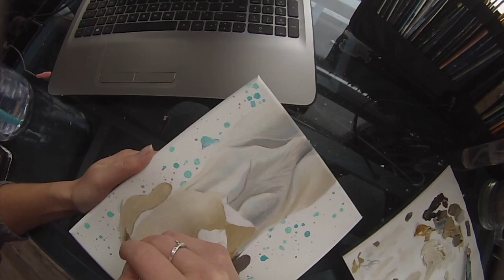Yellow Lab Pet Portrait | Speed Painting - Time Lapse | Boukha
Portraits with strong lighting in their reference photos can be a challenge. Their are hues and shades that are very subtle, but can make the difference between just a portrait, and a portrait that feels as real as the photo it was painted from. The photo provided of Boukha had a strong light source from the right half of his face which left the left side in shadow. Sometimes the highs and lows in a photo need to be adjusted to create a portrait that doesn't come out looking harsh. It can be helpful to envision where the light may have been coming from and what kind of light. In this case, I suspect he was near a window on a bright sunny day. Light from the sun will often create richer highlights and low lights, while also bringing out colors you may not expect. You'll notice faint hints of blue where the highlights are the strongest, this is typical from sunlight sources. Don't ignore those colors though! Even if it seems like they have no place being there. A little dusting of blue highlights help create a portrait that looks like they're really sitting in the sun.

Would love to hear if you found this helpful in the comments.